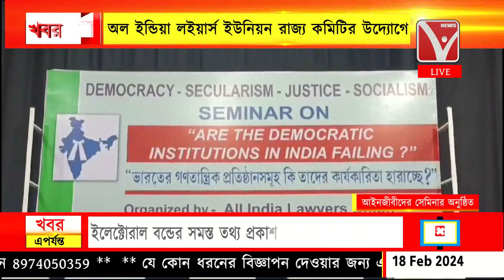গণতান্ত্রিক প্রতিষ্ঠানসমূহ কি তাদের কার্যকারিতা হারাচ্ছে বিষয়ক সেমিনার অনুষ্ঠিত মুক্তধারায়